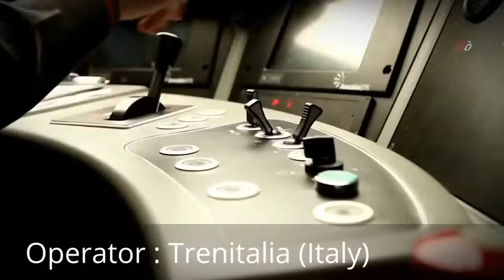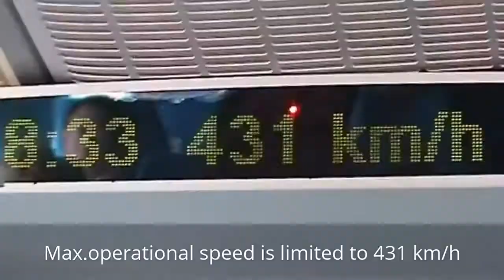Top 10 fastest trains in the world 2018!